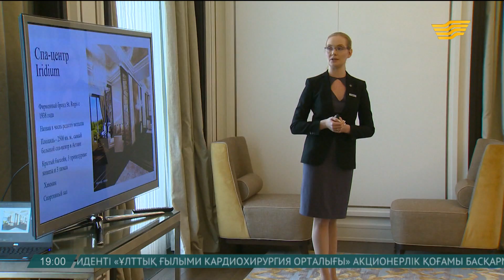Мемлекет басшысы «The St.Regis Astana» мейманханасына барды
Мемлекет басшысы Есіл өзенінің сол жағалауындағы Астананың Орталық саябағы аумағында салынған жаңа мейманхананың макетімен танысып, оның бір бөлмесін аралап көрді.

«The St. Regis Astana» қонақ үйінде 120 бөлме бар. Оның ішінде жеке терассасы бар және саябақ пен өзенге қараған 23 люкс бөлме орналасқан. Сондай-ақ қонақ үйде қазақстандық  және шетелдік суретшілердің заманауи өнер туындылары қойылған.